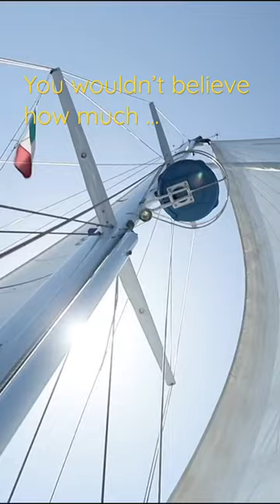Our Sailing Adventure - Trailer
How and why we started living on a sailboat - new video on our channel!